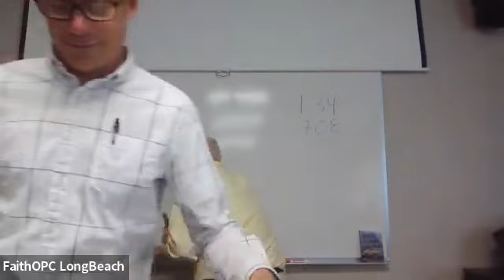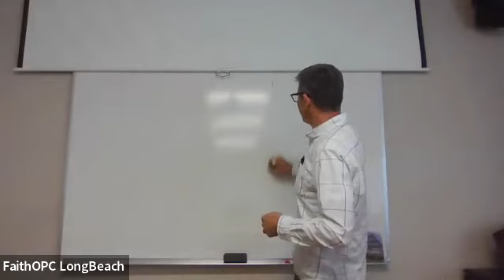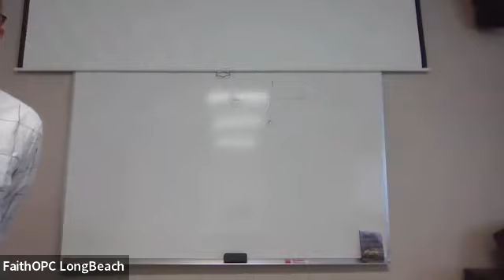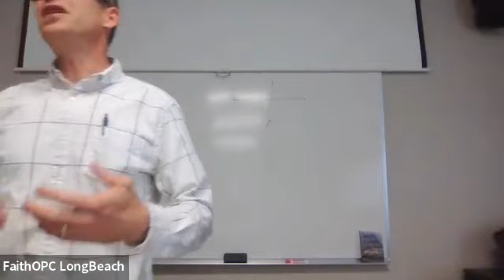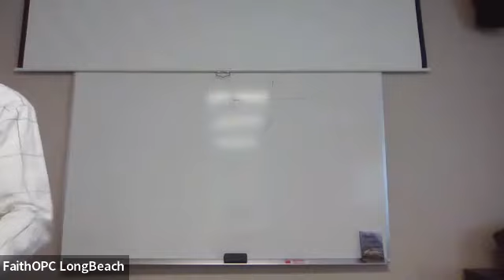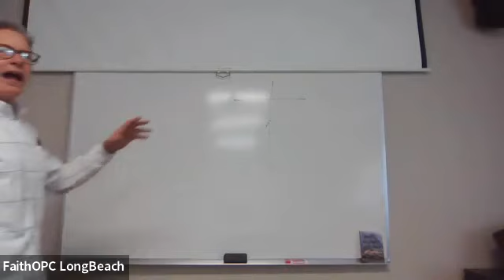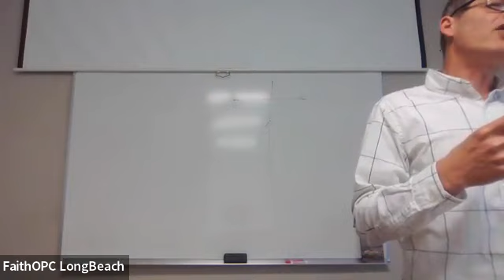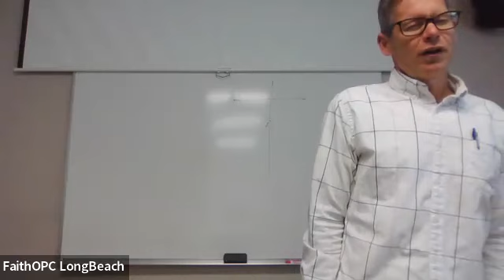Adult Sunday School | 04/23/2023 | Gospel of Luke - Week 5 | Eric Kooi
Adult Sunday School | 04/23/2023 | Gospel of Luke - Week 5 | Eric Kooi | Faith Presbyterian Chruch Long Beach